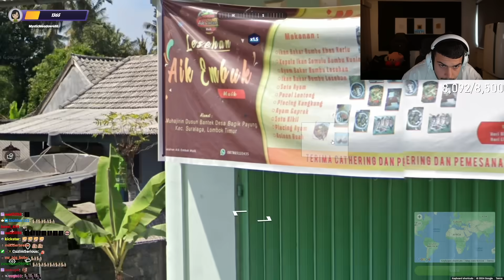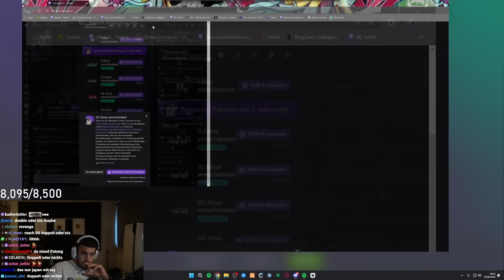HUGO VS ROHAT GEOGUESSR BATTLE | Rohaze